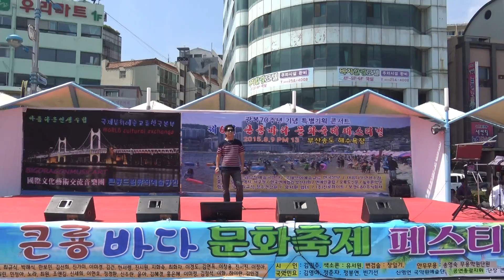내사랑대구 이경도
제6회 큰룡바다문화축제(부산송도.분수대)